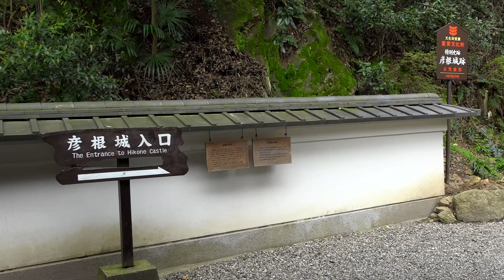4K 春爛漫 彦根城(歩き撮り編)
桜花満開の国宝彦根城をスタビライザ-を使用して歩き撮りしてきました。
雨の心配はありませんでしたが、雲の多い天候で期待していた、青空をバックにした、真っ白な城とピンクの桜の映像が撮れませんでした。